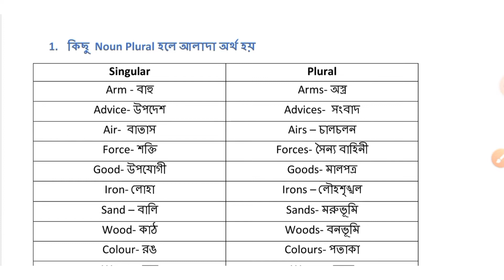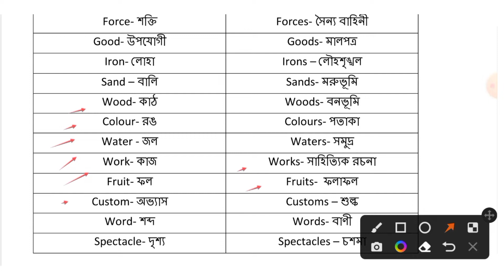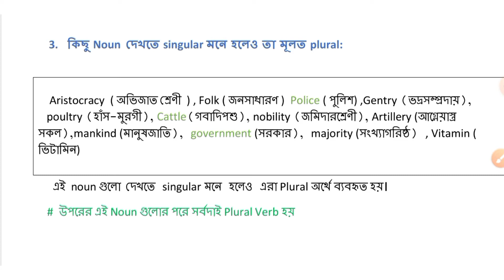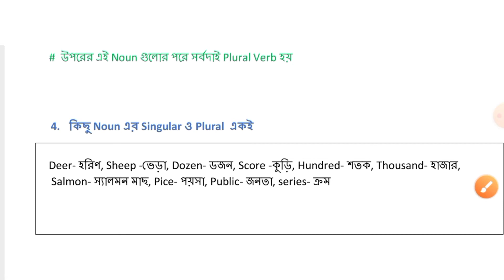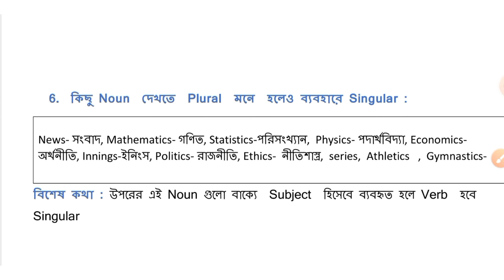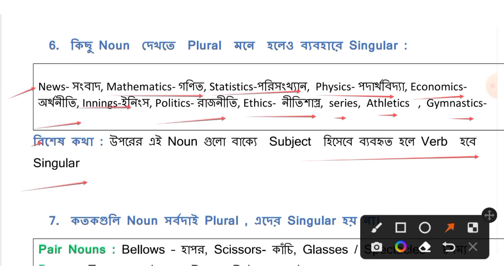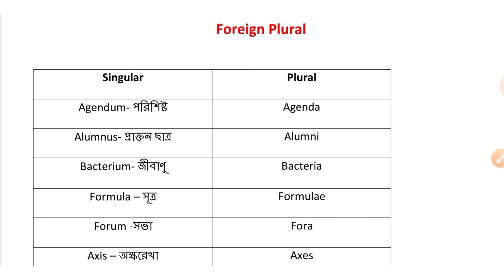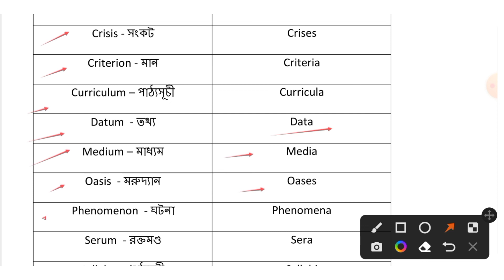Singular and Plural bangla class | singular and plural Noun | Singular Plural exceptional | Number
English Grammar  এর ভয় এবার দূর হবে।
এই Class এ Singular Plural এর ব্যতিক্রম কিছু উদাহরণ নিয়ে আলোচনা করা হয়েছে।

English Grammar এই series এ তোমরা Basic থেকে   Advance পর্যন্ত  class পাবে।

8.  Countable and  uncountable noun